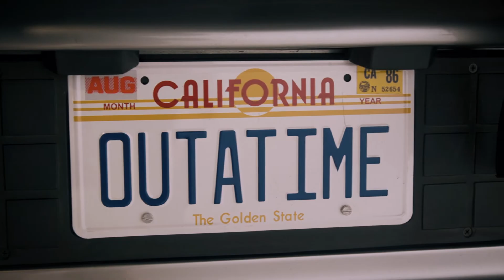Back to the Future: Atlas Announces 2022 Contractor Promotion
GREAT SCOTT! We're going back in time to 1982 to take a look at 40 years of Atlas Roofing Corporation, and we can't wait to show you what we're bringing to 2022...For all the details, go to Atlasroofing.com/ALTruck or AtlasRoofing.com/Pro